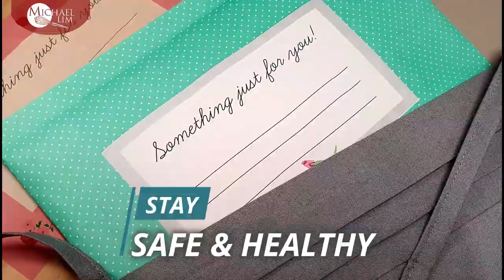Washable Masks Giveaway / Michael Lim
My new channel for animal lovers.

MUSIC

Song: Present
By: Ikson